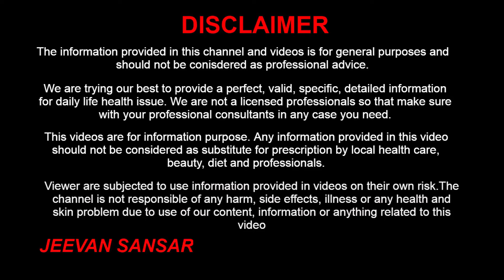How to Develop Leadership Personality | Leadership Qualities Kaise Develop Karen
आज के इस समय में यह सवाल हर एक youngster के mind में चल रहा होता है, हर युवा ये चाहता है कि वो अपनी life में एक बहुत बड़ा leader बने, वो सिर्फ एक छोटी सी job पाकर खुश नहीं होना चाहता है बल्कि वो कुछ अलग करना चाहता है। वह अपनी life में हर तरह का freedom चाहता है वो किसी भी प्रकार की limitation में अपना जीवन नहीं जीना चाहता है वह इन सभी से बाहर निकलकर अपनी life को अपने अनुसार जीना चाहता है, वो सबकुछ करना चाहता है जो कि करना उसको पसंद है। इस दुनिया का हर इंसान ये करना तो चाहता है लेकिन कर नहीं पाता है सिर्फ कुछ ही लोग होते है जो कि असल में नेता(leader) होते है क्योकि उनको actual में leadership का मतलब पता होता है।

Jeevan Sansar, How to Develop Leadership Personality, Leadership Qualities Kaise Develop Karen,